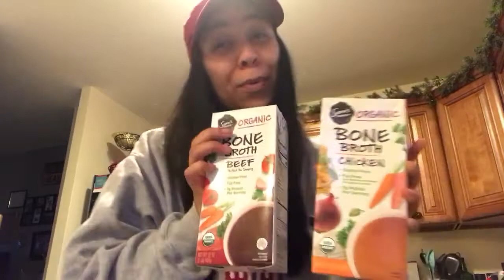KETO Food / Snacks Haul | Walmart Grocery Online Shopping | Diet & Fitness Tips & Tricks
I am still really loving Keto and the Keto diet, the Keto lifestyle. I also love doing my grocery shopping online to keep me on track to stick to my diet without being tempted to buy anything bad and to save me some money. I have been using Walmart online grocerry shopping but I know there are other options out there... maybe I will try some soon but for now here is a small Keto haul with some normal foods and snacks I like to eat.

-Poshmark: annatft

~~ Sign up for ebates and earn money back when shopping online!
 (not sponsored I've been using ebates lately and wanted to share)

~~~ You know I love Tea, Try Teami and get $10 off your first order with this link: